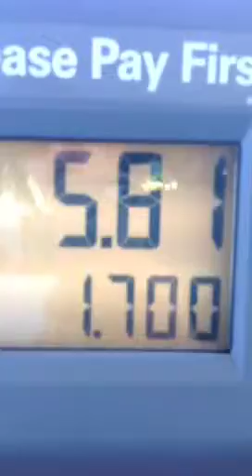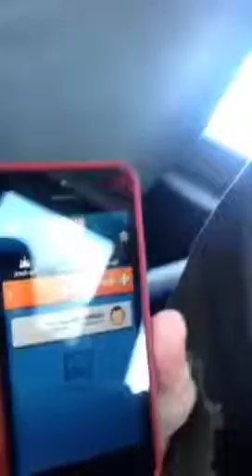Shakes On Tour